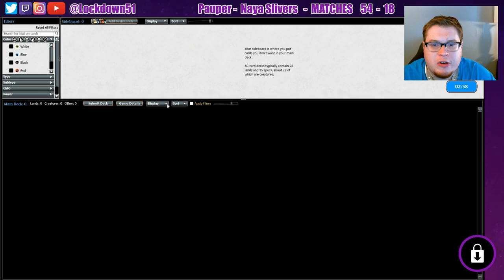RACING BOARD WIPES! - Naya Slivers VS Orzhov Control | PAUPER | MTGO League Practice